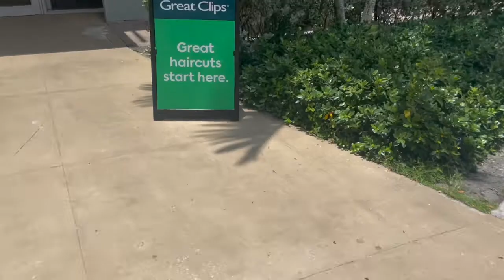How to Turn GameStop Into a Local Affiliate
COO & Co-Founder Tim Shows us how important It is to have affiliates for your business and how to go out and get them.